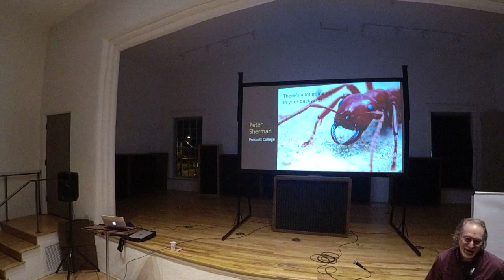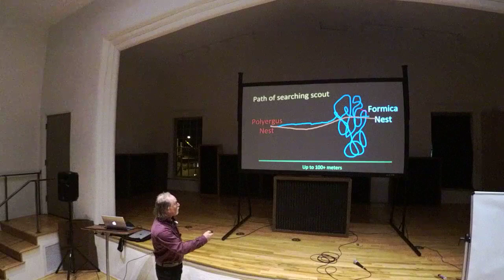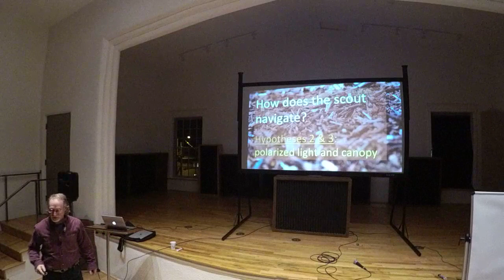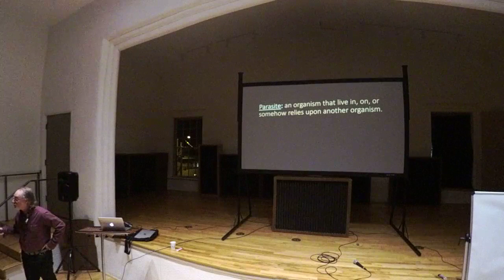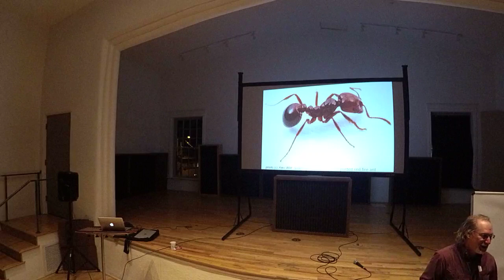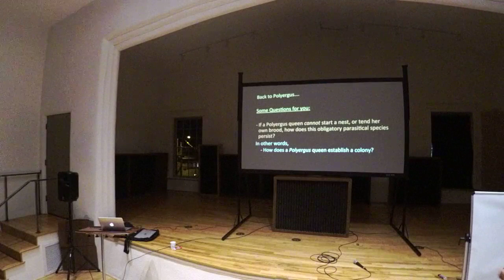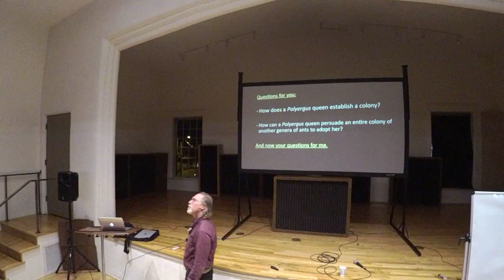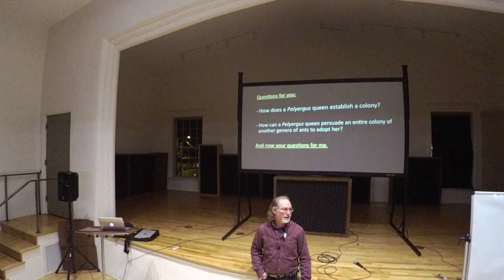Peter Sherman - Slave Raiding Ants of Prescott